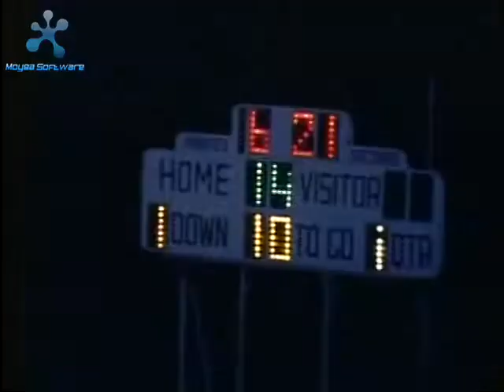1978 Coffeyville vs. Hutchinson